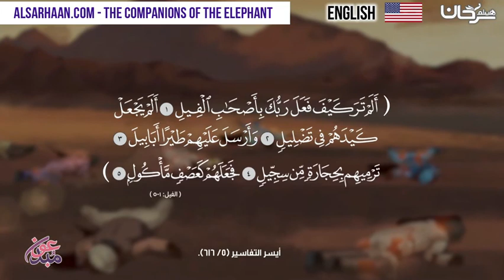🇺🇸 The companions of the elephant